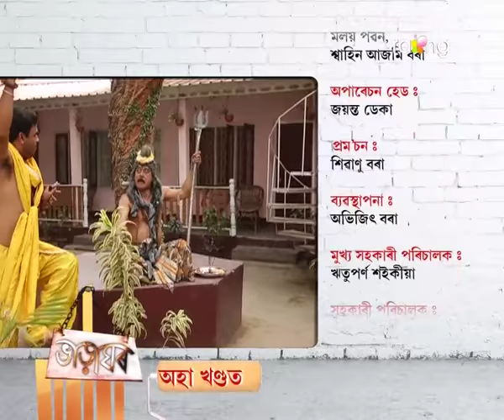Bharaghar | 23th Feb | Full Episode | No 494